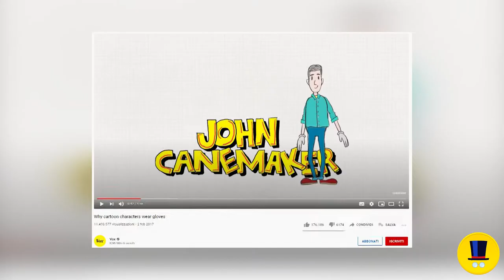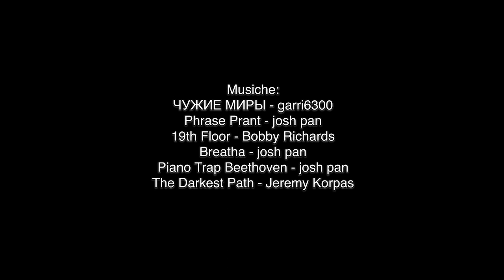PERCHÉ TOPOLINO INDOSSA I GUANTI? | Duck Checking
Topolino ha sempre freddo? O nasconde qualcosa? Proviamo a scoprire il mistero dietro alle sue mani guantate (e a misteriose incursioni in case altrui)